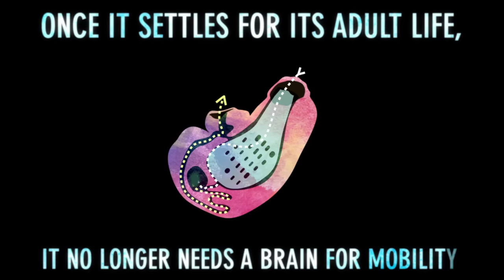Sea Squirts | Invisible Worlds | Atlas Obscura